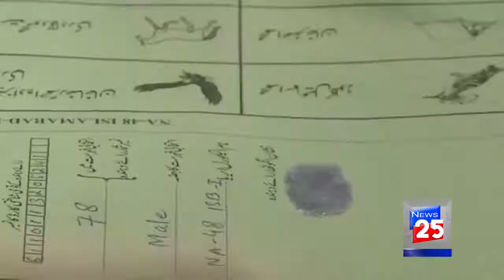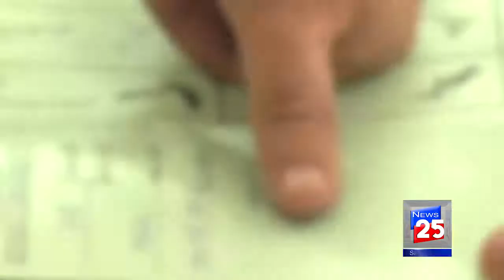SUPREME COURT REJECT THE LAHORE HIGHCOURT DECISION OF RECOUNTING THE VOTES